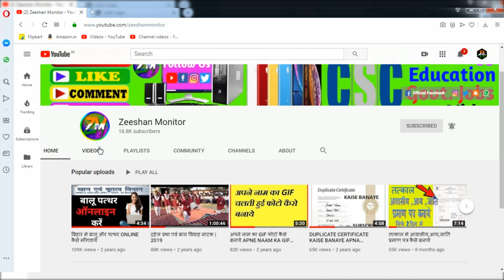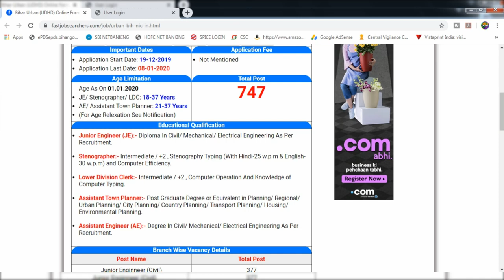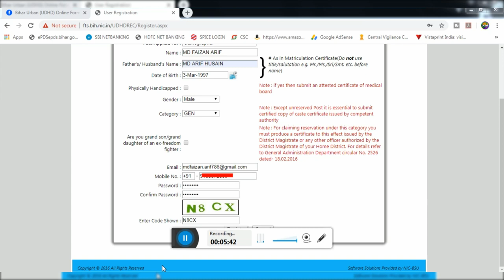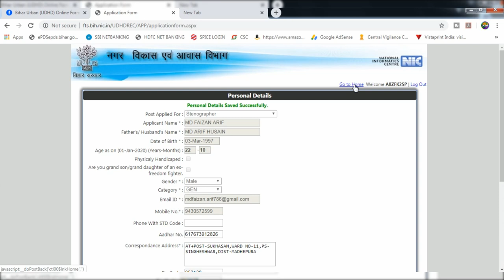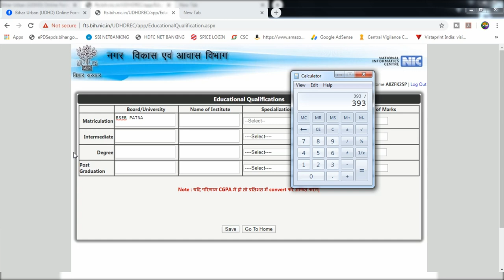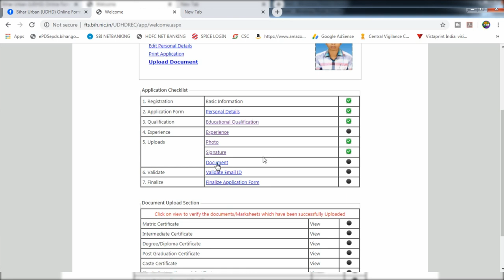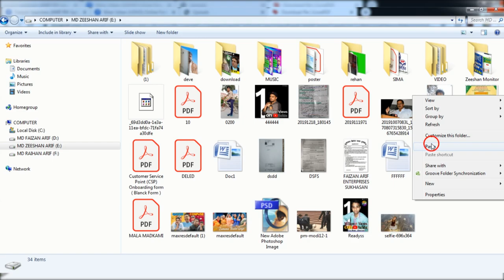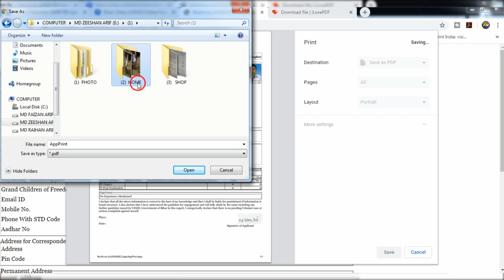Bihar UDHD Jobs Online Apply Govt of bihar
Urban Development And Housing Department. Govt. Of Bihar

Short Information:- Urban Development And Housing Department. Govt. Of Bihar (UDHD) Is Invited Online Application Form For The Recruitment Post Of Junior Engineer- JE, Assistant Engineer- AE (Civil/ Mechanical/ Electrical), Stenographer, Lower Division Clerk (LDC) And Assistant Town Planner On Contractual Basis Under General Administration Department. Interested Candidates Read the Full Notification Before Apply.

• Junior_Engineer_(JE):- Diploma In Civil/ Mechanical/ Electrical Engineering As Per Recruitment.

• Stenographer:- Intermediate / +2 , Stenography Typing (With Hindi-25 w.p.m & English- 30 w.p.m) and Computer Efficiency.

• Lower_Division_Clerk:- Intermediate / +2 , Computer Operation And Knowledge of Computer Typing.

• Assistant_Town_Planner:- Post Graduate Degree or Equivalent in Planning/ Regional/ Urban Planning/ City Planning/ Country Planning/ Transport Planning/ Housing/ Environmental Planning.

• Assistant_Engineer_(AE):- Degree In Civil/ Mechanical/ Electrical Engineering As Per Recruitment.

THANKS FOR WATCHING

Tags.up naukari, delhi jobs, jharkhand jobs, jharkhand naukri, private online jobs, online jobs, part time naukri in india, currently job in india, government naukri lettest, engineering naukri today, engineering job, bihar rural development housing department job, bihar today job, nagar vikash aawas vibhag bihar